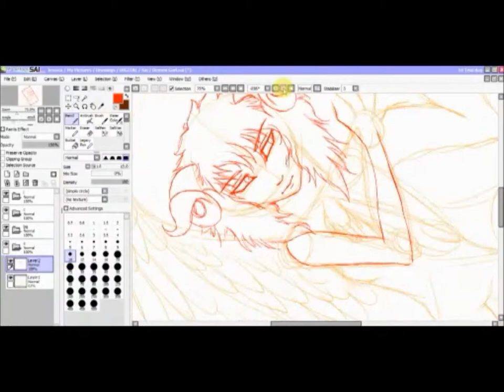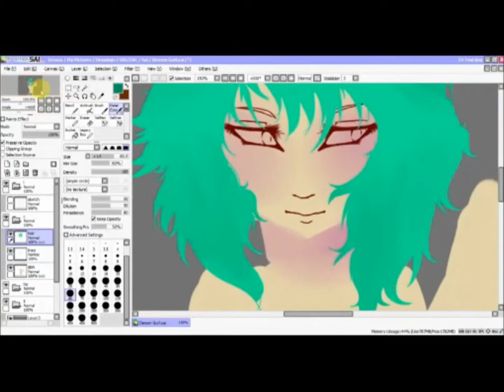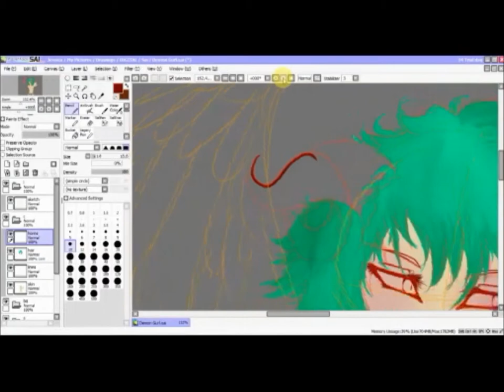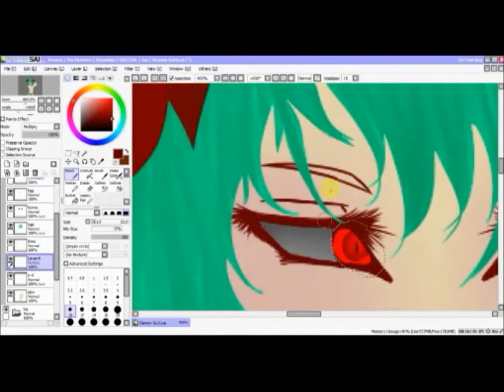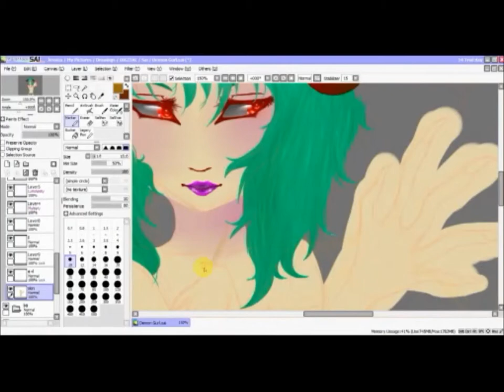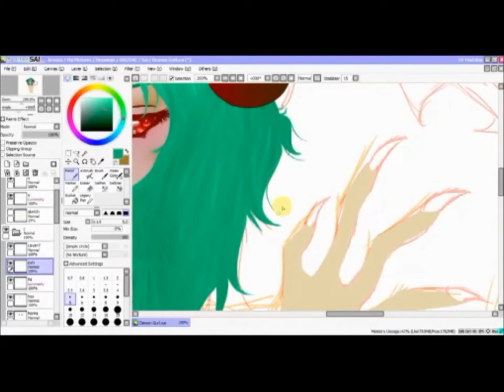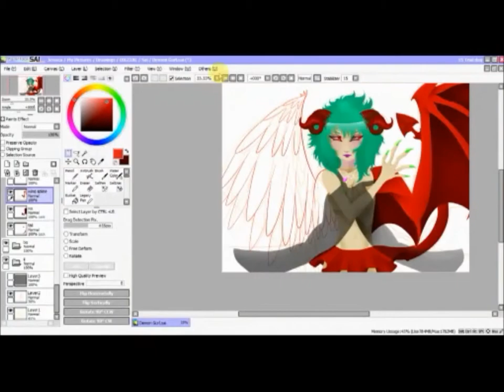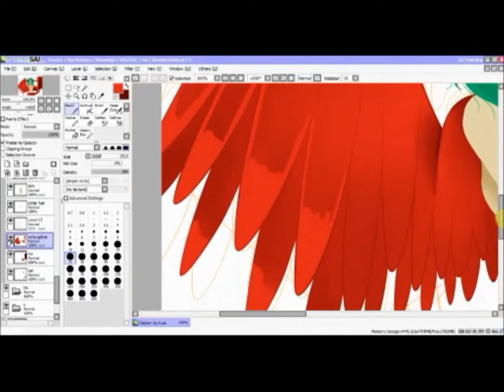Demon Gurl - Speedpaint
I'm not dead haha xD
Sorry that I never post anything ;A;
This is only my 2nd full on 3D drawing :)
And when I tried to edit with windows movie maker it was being really stupid and wouldn't let me edit properly TT-TT